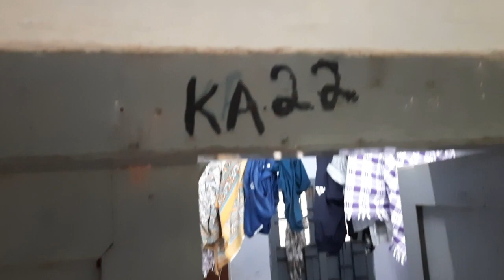Randomly visiting my friend's room !! GCT coimbatore 1st year hostel || vlog 2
hey guys..
So here is first year GCT coimbatore hostel vlog!! Just comment your views on this vlog..